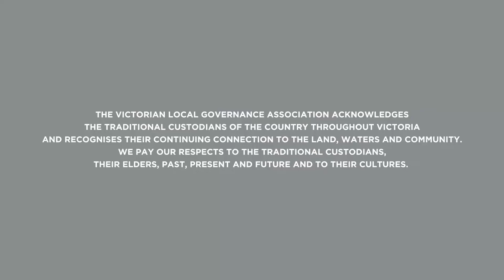VLGA Connect State Election Series - Cr Andrea Metcalf, Regional Cities Victoria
Councillor Andrea Metcalf, Chair of Regional Cities Victoria, joins Steve Cooper on today's Election Special episode.
Andrea talks about advocacy program of Regional Cities Victoria in the run-up to the 2024 State Election; particularly the four pillars of the advocacy program - Economic Growth, Connectivity, Liveability and Sustainability.